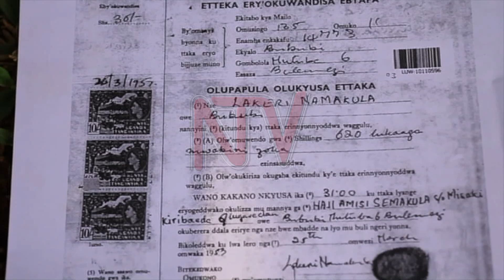BASULIRIRA KUGOBWA KU TTAKA: E Zirobwe abasoba mu 5,000 basula ku tebuukye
Abatuuze abasoba mu 5,000 ku kyalo Bubuubi ekisangibwa mu gombolola ye Zirobwe e Luwero basula ku tebuukye olw’abantu ababagobaganya ku ttaka eriwezaako obugazi bwa square mailo.

Bagamba nti kati batandise n’okubononera emmere nga kwotadde okutema amakubo ku bibanja byabwe mu ngeri y’okubasindiikiriza okuva ku taka lino.